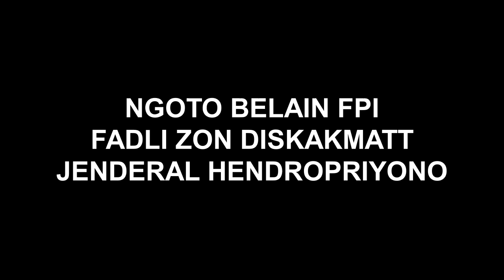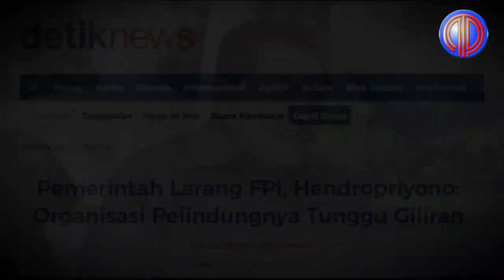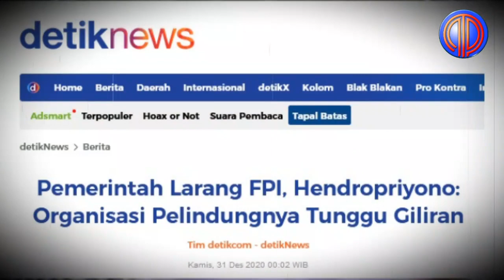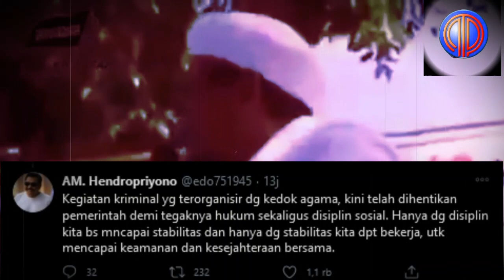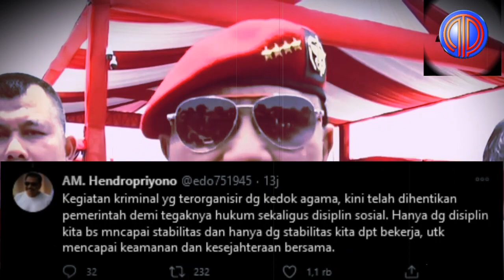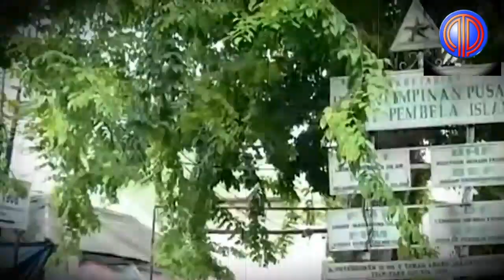Politik Terkini❗️Ngotot Belain F*P*1, Fadli Zon 'Dijungkalkan' Jenderal Hendropriyono